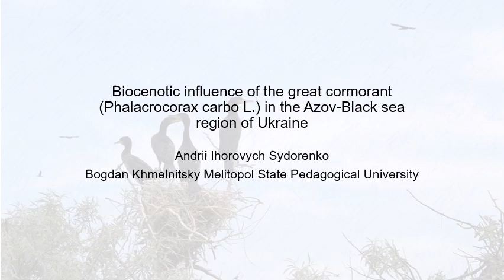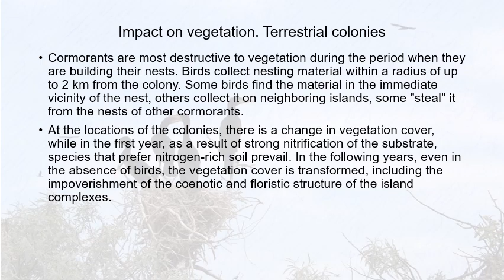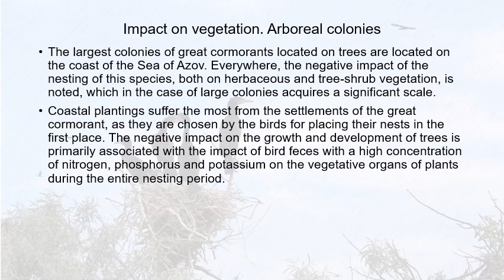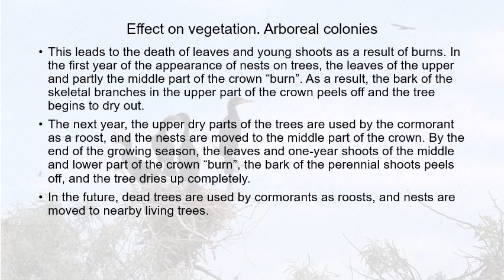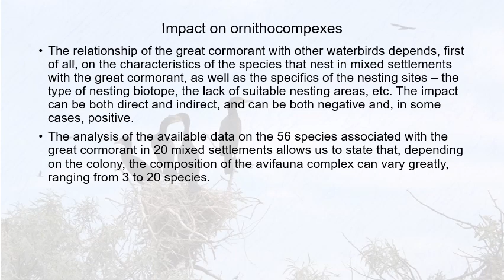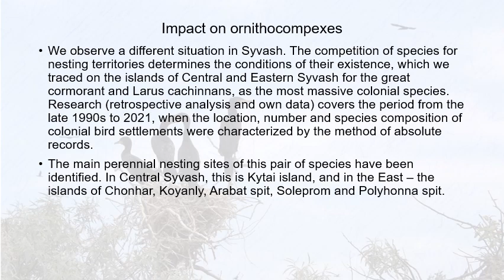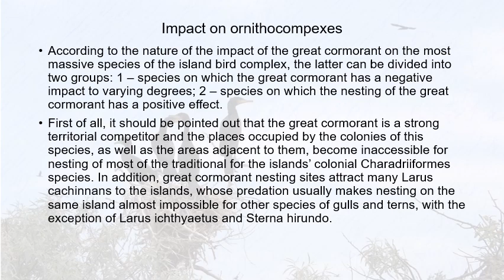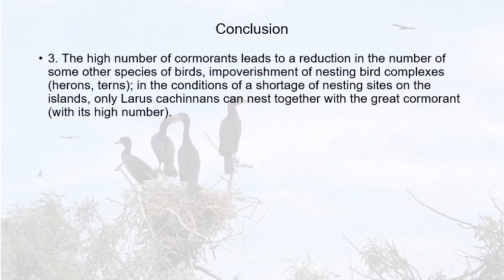Biocenotic influence of the great cormorant (Phalacrocorax carbo L.) in the Azov-Black Sea region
Andrii Ihorovych Sydorenko (Bogdan Khmelnitsky Melitopol State Pedagogical University)
Biocenotic influence of the great cormorant (Phalacrocorax carbo L.) in the Azov-Black Sea region of Ukraine